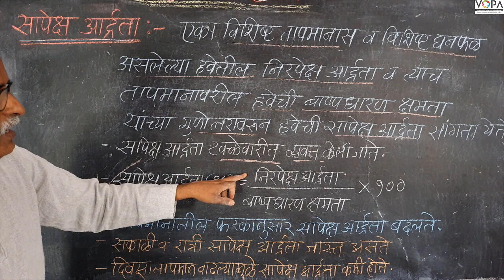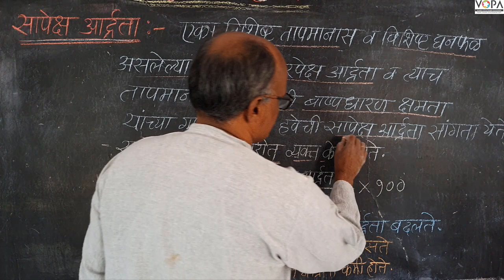८वी । भूगोल। एन. एम. एम. एस । आर्द्रता व ढग | V3 | V-School